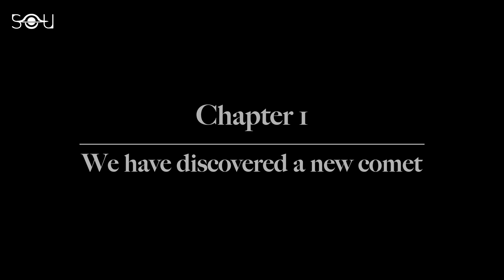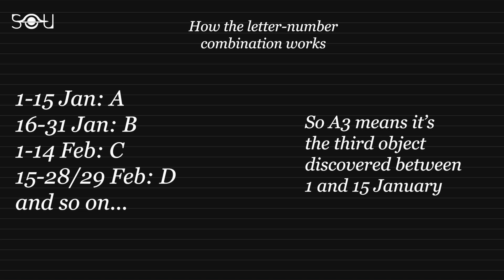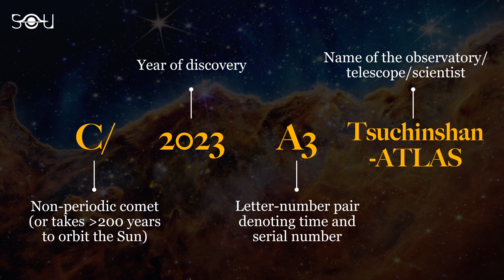A Dazzling Comet is Approaching us! It Will Outshine Brightest Stars.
A spectacular comet that may outshine even the brightest stars in the night sky is approaching our planet. The comet, initially mistaken as an asteroid, has been named C/2023 A3 Tsuchinshan-ATLAS. Despite having an initial magnitude of 18, far too faint to be seen with the naked eye, the comet is now quickly approaching us. It will make its closest approach to Earth in October 2024 and could be the best one we will ever see in decades. However, there's a problem associated with it.

The 51st episode of the Sunday Discovery Series explains the discovery in detail.